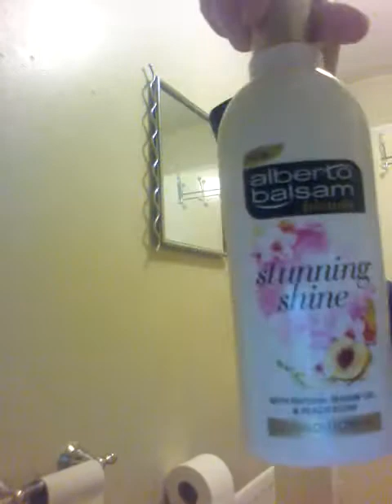Part one of night time routine